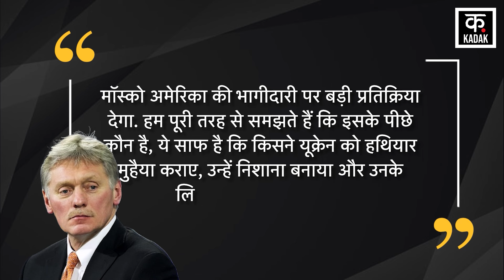Russia Ukraine War: Crimea ATACMS Missile Attack से भड़के रूस ने उठाया ये बड़ा कदम|Putin|Biden |N18G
The tension between Russia and Western countries has reached its peak since the Russia-Ukraine war. The recent attack on Ukraine's Russian-occupied Crimean city of Sevastopol has added fuel to the fire. Actually, Ukraine used America's deadly missiles in this attack. Which caused such devastation in Russian territory that a shadow of terror has started looming among the people of Russia. Seeing the snowfall in Ukraine, Putin's anger is in seventh heaven. Along with Ukraine, Russia has now engulfed America as well.

रूस यूक्रेन युद्ध के बाद से रूस और पश्चिमी देशों के बीच का तनाव चरम पर पहुंच गया है. हाल में यूक्रेन के रूसी कब्जे वाले क्रीमियाई शहर sevastopol पर हमले ने आग में घी डालने का काम किया है. दरअसल, यूक्रेन ने इस हमले में अमेरिका की घातक मिसाइलों का इस्तेमाल किया. जिसने रूसी इलाके में ऐसी तबाही मचाई की रूस के लोगों में दहशत का साया मंडराने लगा है. यूक्रेन की हिमाकत देख पुतिन का पारा सातवें आसमान पर है. रूस ने यूक्रेन के साथ साथ अब अमेरिका को भी लपेटे में ले लिया है